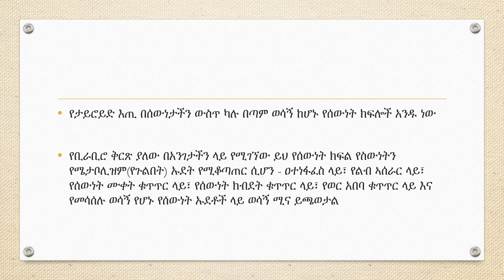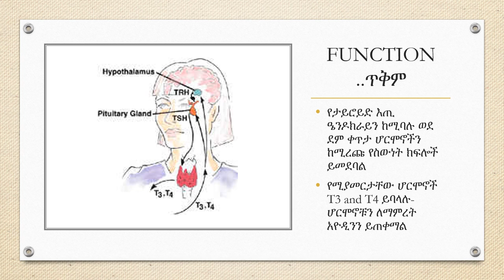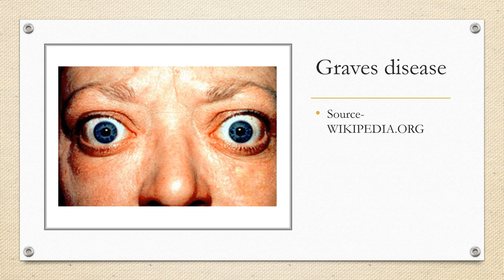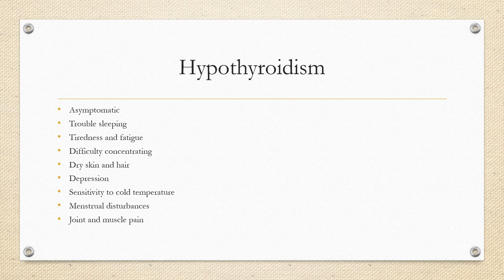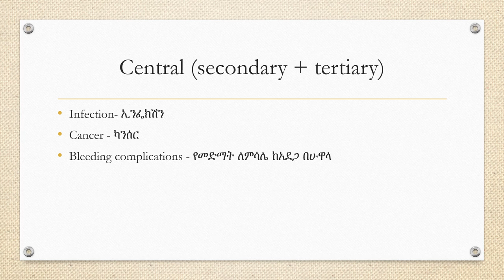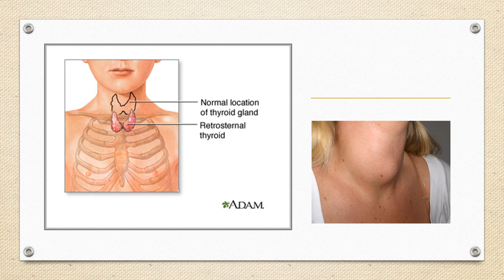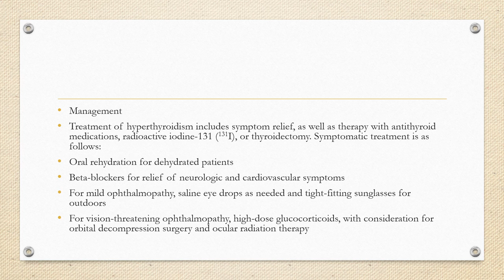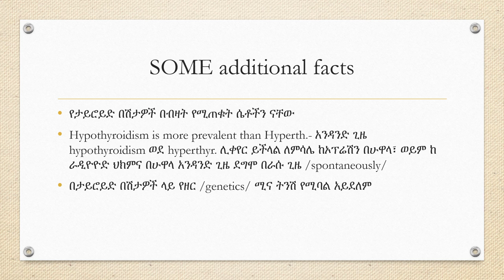Thyroid diseases explained in amharic ስለ ታይሮይድ እጢ በአማርኛ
Explaining thyreopathy in Amharic